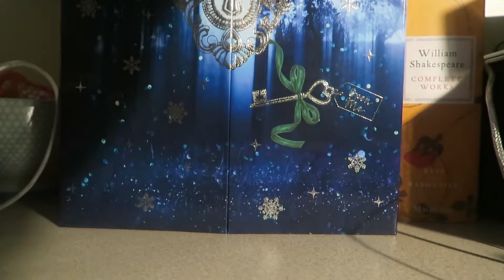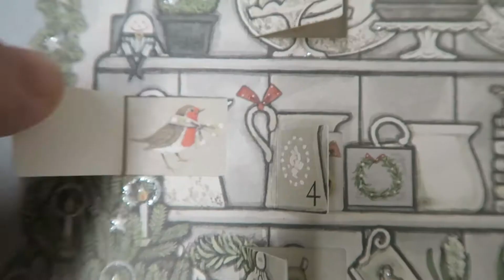It's nearly the holidays! | Riddellie 2017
Hi everyone & welcome to Vlogmas 2017!
Join me for my last few days of uni! Not long until I'm off for the holidays!